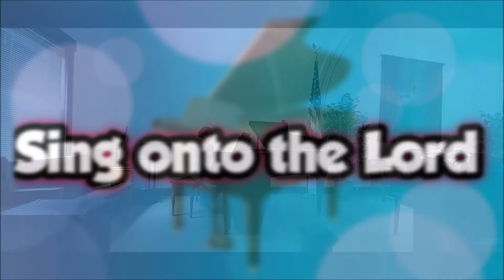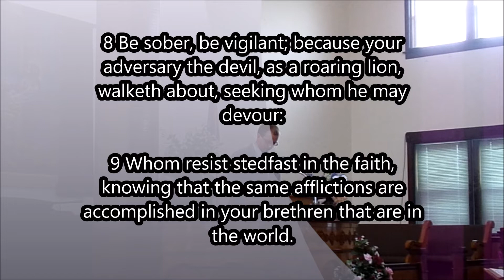ERIE CHURCH | Morning Worship | July 31, 2022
WE UPLOAD WORSHIP & MUSIC SERVICES.
Contents of this video
0:00 - Welcome!

1:42 - OPENING & PRAYER

2:39 - ERIE CHURCH INTRO

3:02 - SING ONTO THE LORD

10:05 - PRAYER REQUESTS

17:51 - SPECIAL SONG

21:41 - PREACHING

47:26 - ERIE CHURCH OUTRO

JESUS CHRIST IS COMING SOON ARE YOU READY TO MEET HIM? IF YOU DIED RIGHT NOW ARE YOU READY? Jesus said, "Except a man be born again, he cannot see the kingdom of God" (John 3:3). This statement has no exceptions. It cannot be ignored, as it was given by the Lord Jesus Christ. Have you been born again? The need for new birth arises from the fact that we are all sinners by birth and by practice. God. He hates sin, and it keeps us from having fellowship with Him. Have you ever told a lie? Have you ever stolen anything (regardless of the value)? Have you ever looked with lust? Have you ever used God's name in vain? If so that's called blasphemy, Have you ever murdered anybody? The Bible says "Whosoever hateth his brother is a murderer" (1 John 3:15). Have you ever hated anybody? If so, then God sees you as a murderer. On the Day of Judgment, will you be innocent or guilty? If you are reasonable, you will see that you will be guilty, and therefore deserve Hell. WAIT BUT THATS NOT GOD'S WILL FOR US TO GO TO HELL. "For God so loved the world, that he gave his only begotten Son, that whosoever believeth in him should not perish, but have everlasting life." (John 3:16).  Jesus Christ died for all of us 2,000 years ago. He paid the penalty for all our sins by dying on the cross. He then defeated death by rising from the dead three days later. The Bible expresses it like this: "But God commendeth his love toward us, in that, while we were yet sinners, Christ died for us." (Romans 5:8).  God promises eternal life to those who confess and forsake their sins and place their faith in Jesus Christ alone to save them. So the question is what will you do? Will you repent (turn from your sins) and put your complete faith in Jesus Christ as your Savior and Lord?